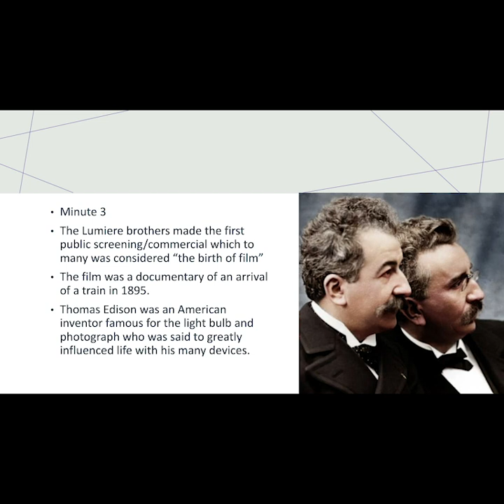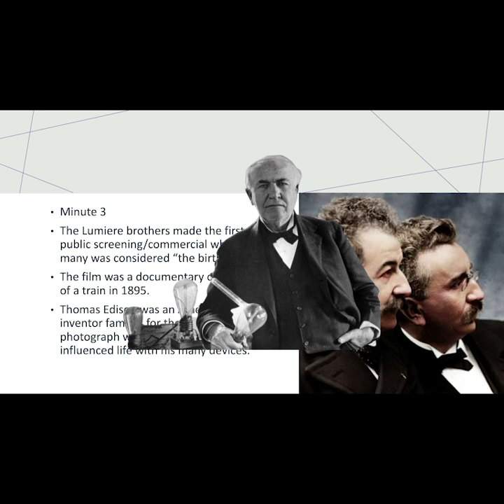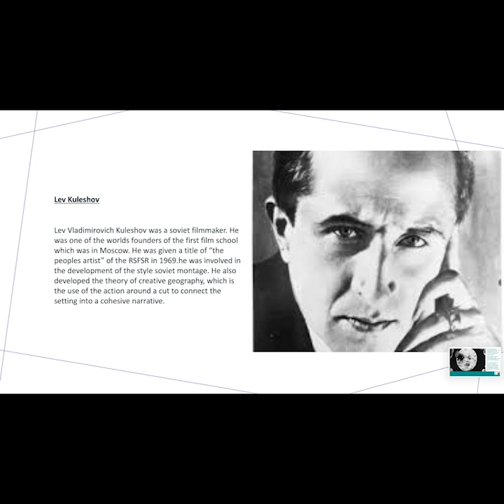YOU WONT BELIEVE THESE MEDIA FACTS FROM THE PAST!!!